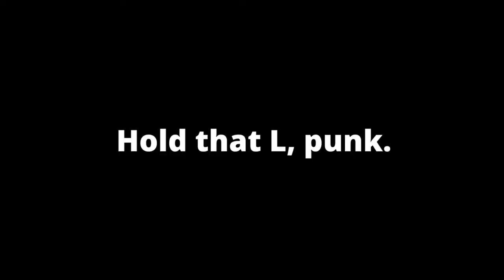Let's PUT a PUNK-@$$ PLUGGER PAUL in his PLACE! Apron Mod! - Tekken 7 Online w/ Josie - PC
Sometimes, beating on a plugger can be satisfying in the end. This guy plugged on a Player Match...that's a new level of scrub, if you ask me. Enjoy the show, my friends! Osu!